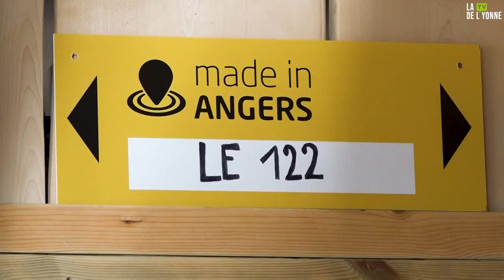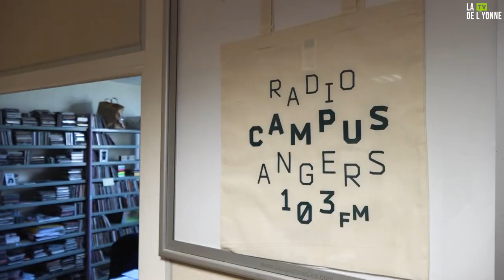Angers, la ville la plus agréable de France ? - La Télé de l'Yonne en vadrouille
Gaston Bachelard a dit : "L'homme veut voir. La curiosité dynamise l'esprit humain".
C'est pourquoi, la Télé de l'Yonne s'est rendue à Angers. Nous souhaitions découvrir ce qu'il se fait ailleurs pour renouveler nos idées.

Nous avons été accueillis par l'équipe du 122, qui est un tiers-lieu culturel. Des jeunes en service civique dans le pôle audiovisuel nous ont expliqué leur façon de travailler. Nous sommes également partis à la rencontre d'Étienne Deveche, directeur de Radio Campus Angers, qui nous a expliqué comment fonctionne sa structure.
Suzie Macel nous a même proposé un atelier radiophonique au 122, afin de renforcer nos compétences pour poser notre voix et savoir mener des interviews.

Merci à toutes ces personnes pour leurs conseils et leur bienveillance.